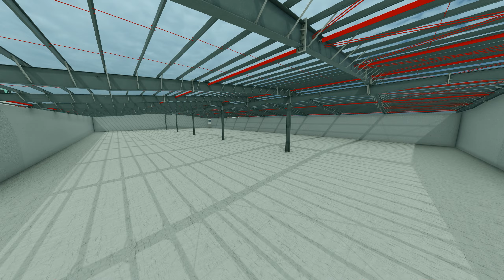DESIGN OF PRE ENGINEERED BUILDING PEB STRUCTURES ! kksteel surat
ABOUT US
'K K STEEL" is a steel structure building manufacturing company. The construction The division was established in oct 2008, within a10 year of span we have built more than 560 projects in the different region of India.From the 2014 "K K STEEL" founded PEB Division within the time of 8 years we completed more than 185 projects with the built are over 45,00,000+ square feet in PEB Division.
*Advantages &Features
*Larger Spans
Up to 50 meters without any columns in between
* Cost effective
Optimum utilization of materials, built-to-design steel section and construction , all lead to direct & indirect cost savings. Reduce foundation cost with wider bay spacing.
* Faster construction
Time saved in money earned PEB save 50% construction time compared to conventional methods. 1,00,000sq.ft.building can be made ready for occupation within 8-10 weeks.
* Re -locatable
PEB permit future expansion & relocation through easy dismantling & reassembling/
*ISO VIEW /3D STRUCTURE
Industrial project
Residential project&
Commercial project
*Our Specialities
Industrial EOT Crane Building
Warehouse /Godowns
Rail Yards
Logistic Yard
Cold Stores
Industrial All Steel Building
Workshops
Transport Terminals
Exhibition Halls
Service Stations
Sports Halls
Shopping Mall
Meeting Hall
Resort Hall
Function Hall
auditoriums
Food Courts
Parking Lots
Hotel Steel Building
 *TYPE OF CRANE
-SINGLE GIRDER CRANE
SINGLE GIRDER  EOT CRANE MANUFACTURER IN 1 TON TU 20 TON
*DOUBLE  GIRDER CRANE
 -DOUBLE  GIRDER EOT CRANE  MANUFACTURER IN 5 TON TU 200 TON
*GANTRY CRANE / BRIDGE GIRDER
 -MANUFACTURER IN 5 TON TU 200 TON
What is a shed used for?
How do you design a PEB structure?
What is the full form of PEB?
How do you find the weight of a PEB structure?
Is it cheaper to buy or build a shed?
Is it cheaper to make your own shed?
What is the cheapest way to build a shed?
What is the difference between modular and prefabricated?
How high can a modular building be?
What is a major advantage of modular construction?
Is owning a warehouse profitable?
Is investing in warehouse a good idea?
What should I look for when investing in industrial property?
What are the disadvantages of steel structures?
What are the cons of steel?
What are the four types of steel?
What is difference between PEB and conventional steel structure?
What is PEB warehouse?
What is PEB column?